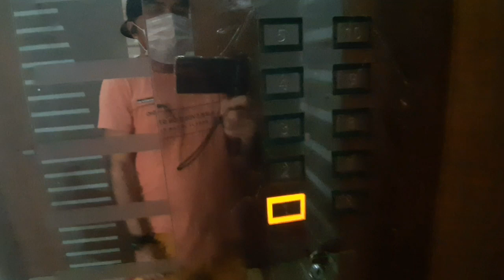Back to barracks Malungkot na masaya!(thanks sa L6 RA)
Shot out sa mga taga L6 RA samga kabaitan ng mga leader at kapwa ateam dyan.back to barracks.